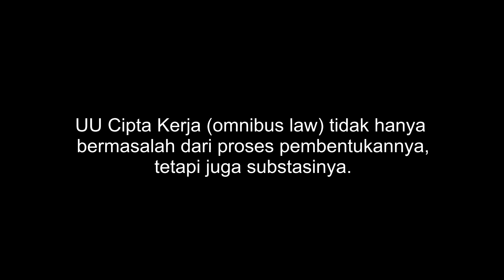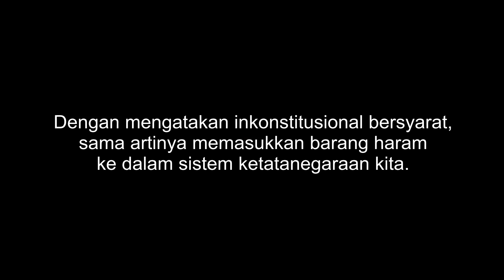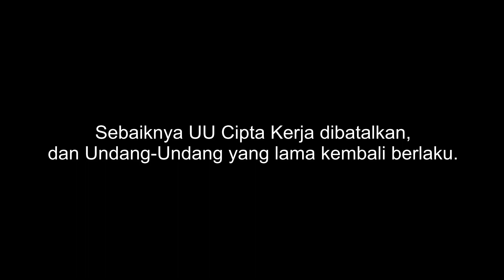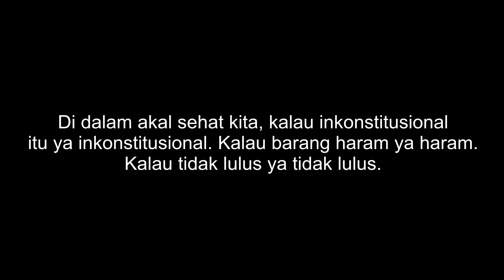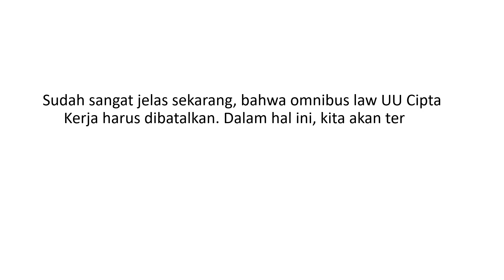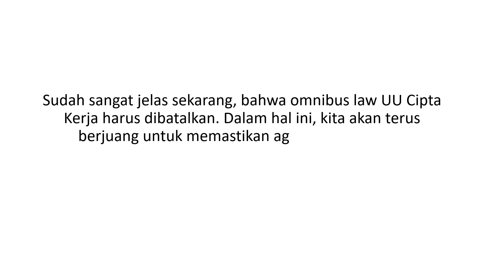Rektor Paramadina Kritik Putusan MK: Seperti Memasukkan Barang Haram ke Dalam Sistem Ketatanegaraan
Kritik Rektor Paramadina Didik J Rachbini terkait putusan MK atas UU Cipta Kerja